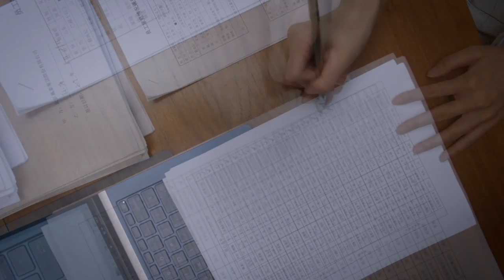【ENG SUB】精英律師 03 | The Best Partner 03（靳東、藍盈瑩、孫淳等主演）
《精英律師》12月21日起，在大劇獨播頻道同步播出！北京時間每日22點更新！

【劇情簡介】羅檳是全景律師事務所資深合夥人，戴曦為了閨蜜的一場官司去律所找羅檳理論，誤打誤撞，機緣巧合成了羅檳的助理。在共事過程中，倆人因在為人處世上的見解差異，頻發衝突。同時，出於對律師這個職業的熱愛，戴曦把過多的時間和精力投入到工作上，最終引起男友的不滿，二人分手。在經過幾個專案上的相互協作後，戴曦和羅檳對對方都有了更多的瞭解，戴曦由最初討厭羅檳，逐漸對他產生尊敬，而羅檳也受戴曦感染，不僅在關心輸贏，也變得去關愛他人。歷經磨煉，戴曦最終成長為一個優秀富有正義感的律師，在工作上，和羅檳也有了更多的默契，兩人成了一對頗得業界認可，所向披靡的最佳搭檔。

【主演】靳東/藍盈瑩/孫淳/劉敏濤/田雨/朱珠/鄔君梅/王鷗/袁泉